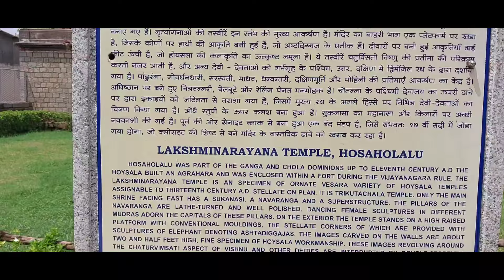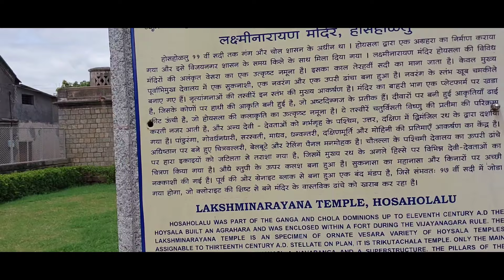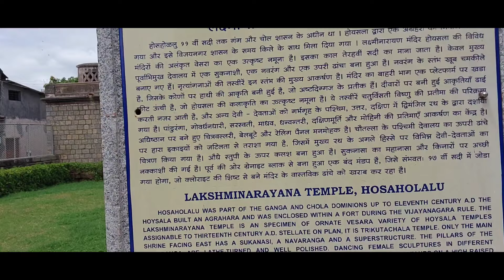Sri Lakshmi Narayana Swami Temple, Hosaholalu, Karnataka.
Ancient Hoysala temple, typical Thrikuta style, Hosaholalu, near Kikkeri in Karnataka.